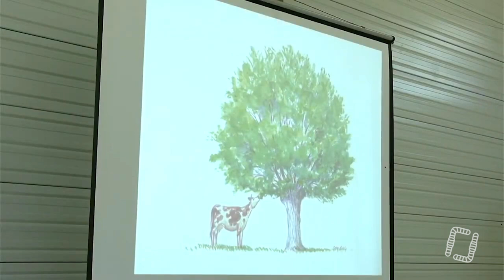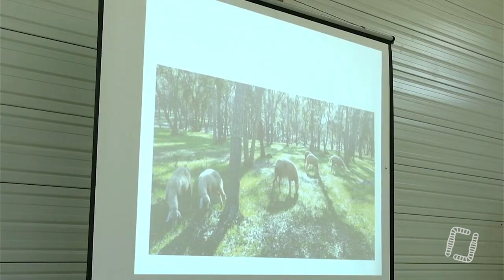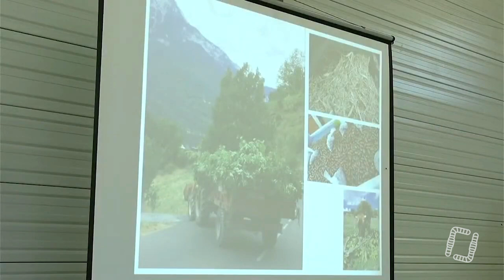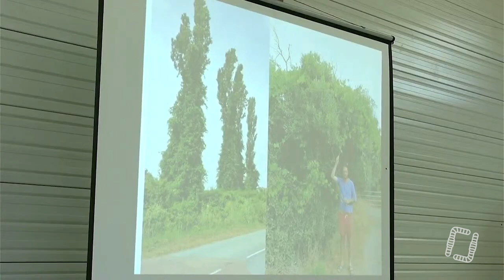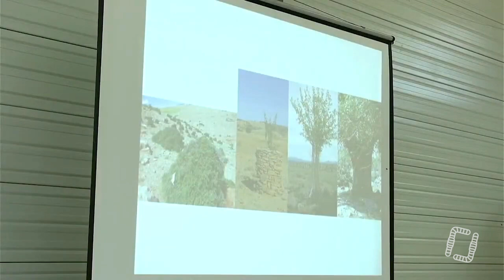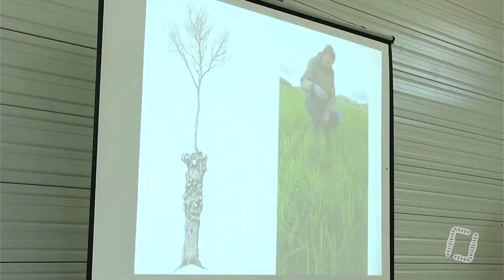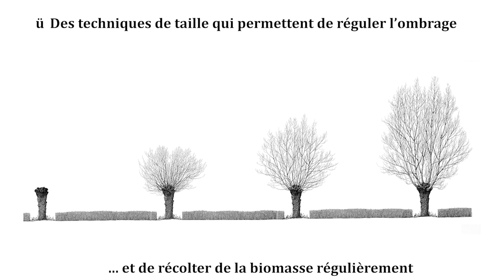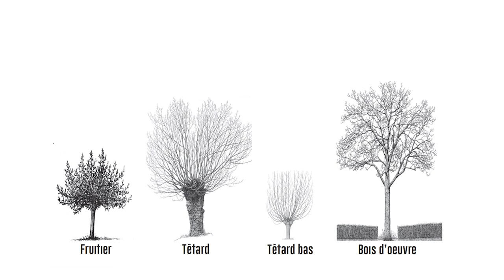Agroforesterie : vers une meilleure gestion des arbres dans les parcours d'élevage, par Alain Canet